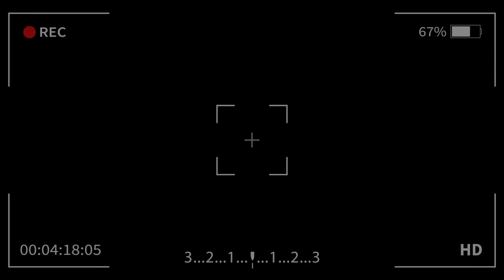Mancing maning "epery bady" dapetnya ikan monster jumbo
kampoeng air
ikan monster